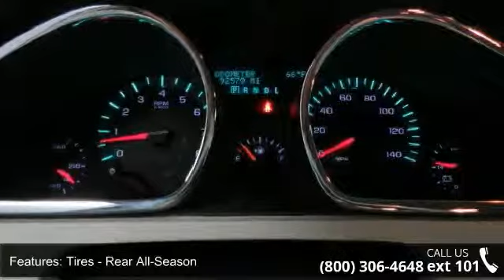2010 Chevrolet Traverse LT with 1LT - Lou Fusz Mazda - St...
Come see this 2010 Chevrolet Traverse LT with 1LT. This Traverse has the following options: OnStar, 1-year of Directions and Connections plan. Includes Automatic Crash Response, Emergency Services, Crisis Assist, Stolen Vehicle Assistance, Remote Door Unlock, Roadside Assistance, Remote Horn and Lights, innovative easy to use Turn-by-Turn Navigation with OnStar eNav (where available), Hands Free Calling, OnStar Vehicle Diagnostics, Low Mileage Discount and Remote Ignition Block (OnStar services require vehicle electrical system (including battery), wireless service and GPS satellite signals to be available and operating for features to function properly. OnStar acts as a link to existing emergency service providers. Turn-by-Turn Navigation requires ABS and Directions & Connections plan. Not available in certain areas. Visit onstar.com for coverage map. Vehicle Diagnostics capabilities vary by model.